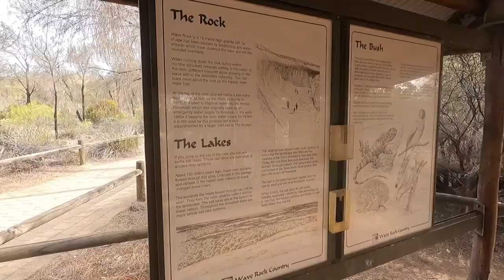Wave Rock, Hyden WA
Wave Rock, WA
Located near the Wheatbelt town of Hyden, is one of Australia’s most recognisable landforms.
Rising 15 metres from the ground and more than 100 metres long, the rock looks like a giant surf wave of multicoloured granite about to crash onto the bush below. It’s believed this amazing formation was more than 2,700 million years in the making.
Take a bush walk around the rock to see native flowers and birds. The rock also plays host to a popular music festival each year in spring.
Located 340 kilometres south-east of Perth, a four hour drive through picturesque farmland.